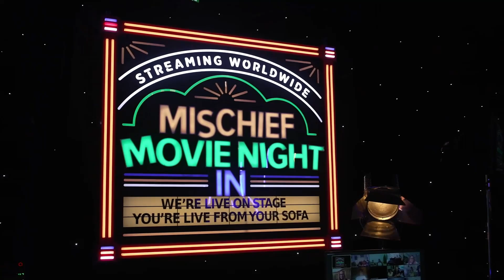Henry Lewis Being Delightful (Mischief Movie Night In)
Happy birthday Henry Lewis! He's a much softer and lenient Oscar as compared to Jonathan Sayer, though that doesn't mean he can't have his fun with the cast, enjoy!

From 'Dress for Danger', 'High Tide School' & 'Hot Swap Buns' - Mischief Movie Night In

Catch the Goes Wrong Show, Series 2 on BBC iPlayer of BroadwayHD!
United Kingdom [FREE] (Viewers outside the UK access it using VPN) - BBC iPlayer

Go and see Mischief and friends live on stage! (as of this posting date)
Magic Goes Wrong (UK) - Mischief Theatre (with Henry Lewis, Nancy Zamit)
Play That Goes Wrong (UK) - Mischief Theatre (with Laura Kirman)
Showstopper! (UK) - Susan Harrison, Lauren Shearing